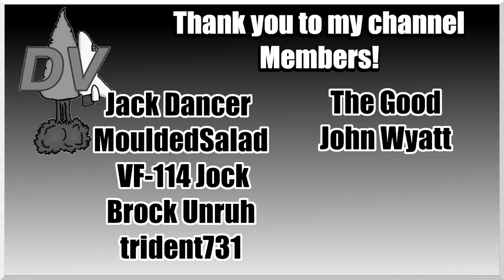Fortress Assault Ep17 - PT Boat Crew Managing & Wargame by Microprose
Command your crew in Boat Crew, a gripping action-strategy experience amidst the Pacific War. Take charge of a PT boat against Imperial Japan, skillfully managing resources and personnel by any means necessary to ensure victory in this high-stakes conflict.